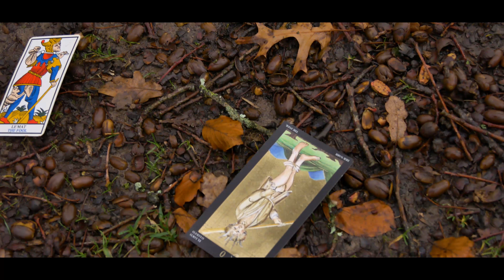Elisa Nicotra- The Wild Man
The Wild Man, from the cd "La Cour des Licornes". Music and Lyrics by Elisa Nicotra.
Vidéo tourné par Blackwood Productions, feat. Myrdhin et Virginie Lemesle (le violoniste renard).

The wild man/ il Matto est un morceau que j’ai écrit pour introduire mon roman Mempoires d'un follet / Memorie di un folletto.

Je me suis inspirée à la carte des tarots de Marseille n°0, Le Mat, qui m’a toujours porté bonheur. Dans le vidéo, on voit pourtant sa version du jeu Visconti-Sforza.
Cette chanson est mon hymne dionysiaque, et lié au lierre ( plante sacrée à Dionysos) et au bouleau, qui est l’arbre sacré des bardes et , selon une légende irlandaise, pouvait induire à la folie qui était touché sur la tête par ses branches dans une nuit d’hiver...